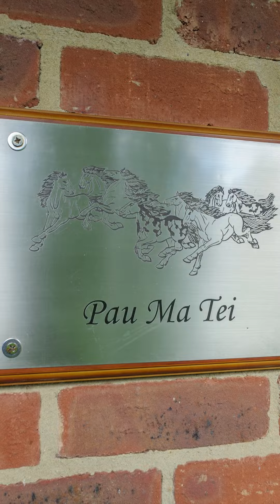The Coppice, Wynyard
A video of animated stills for a detached home for sale in Wynyard for Bradley Hall.